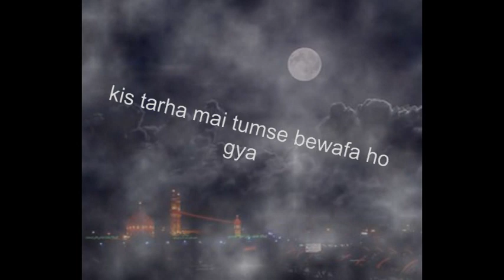Dil de diya hai sad whatsapp status By I,m Sayapa Queen Raniya